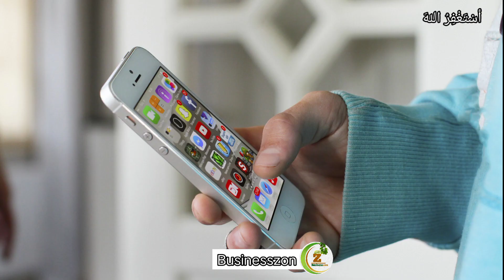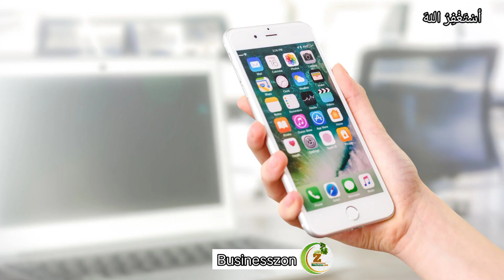Auto Parts Business Ideas | How to Start Auto Parts Business by Businesszon